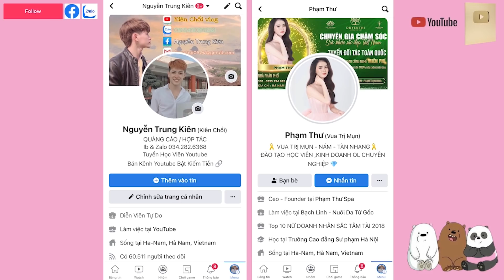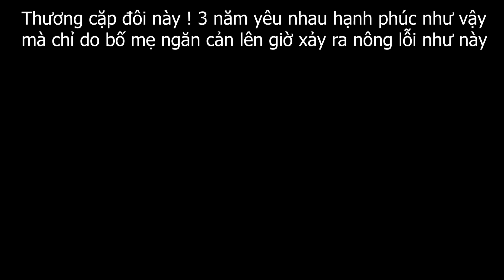Phạm Thư Kiệt Sức Ngất Xỉu Vì Lo Cho Kiên Chổi